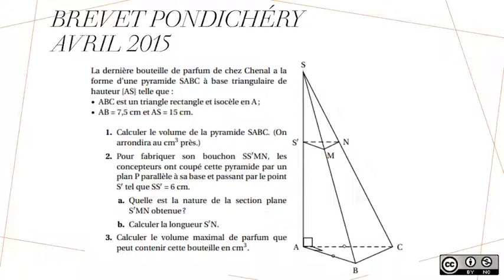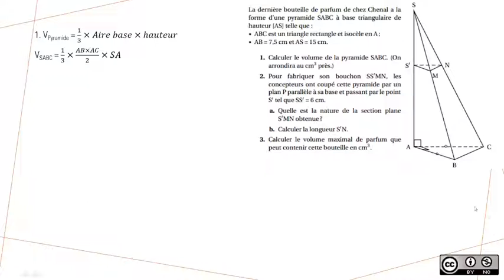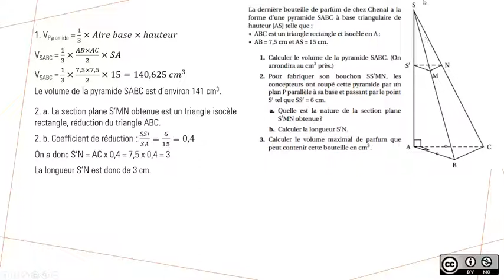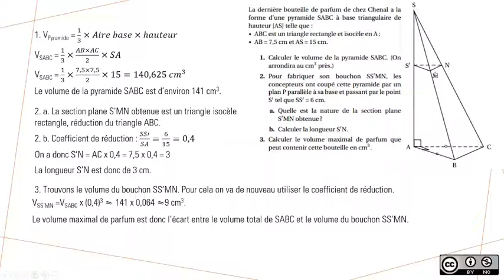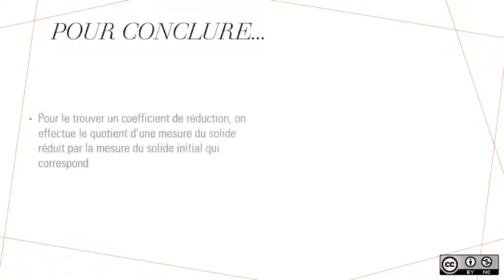Prépa DNB : Pyramides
Exercice de brevet autour d'une pyramide.